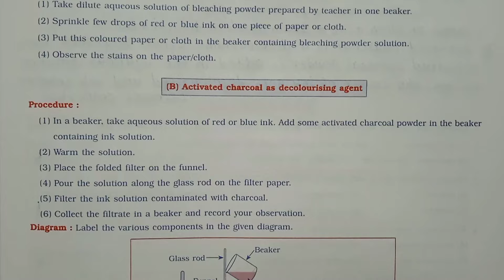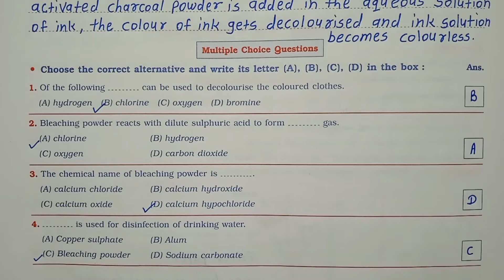Std 9th Science And Technology Practical Book | Part 1 | Experiment 11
std 9th science and technology practical book#part 2#experiment 11#to show that A bleaching powder B activated charcoal acts as a decolourising agent#navneet prakashan#Jyotsna Pawar by Tawar madam#तवर मॅडम#